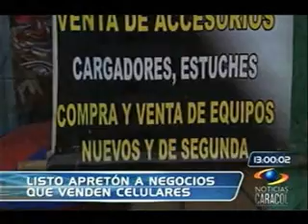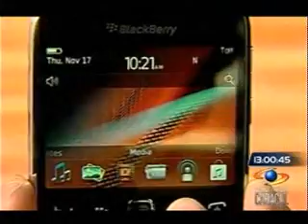CARLOS REBELLON COMISION REGULADORA NOT CRC 12PM ENERO 5